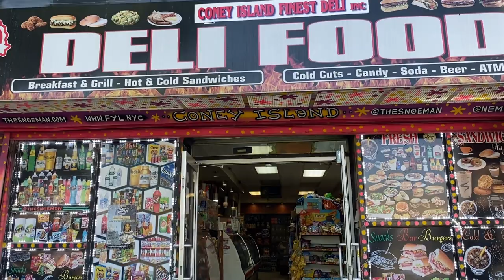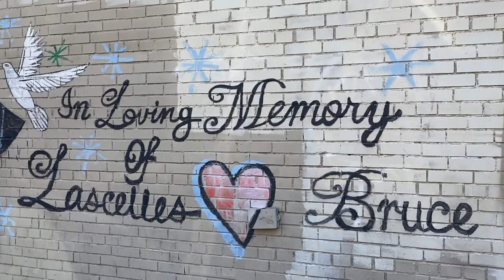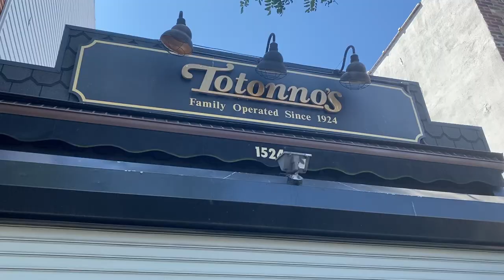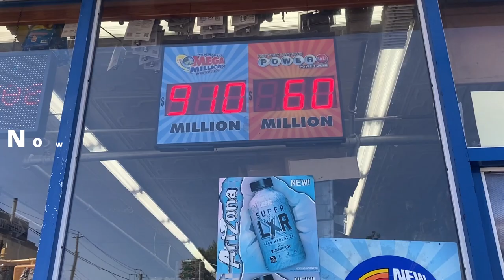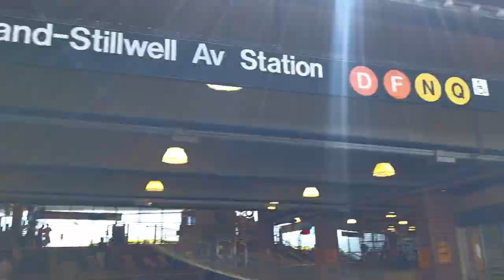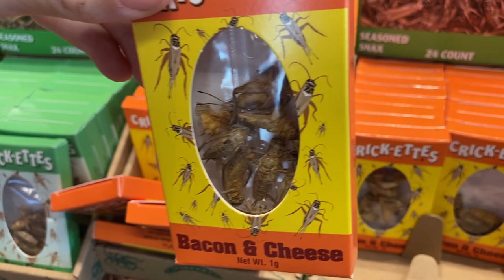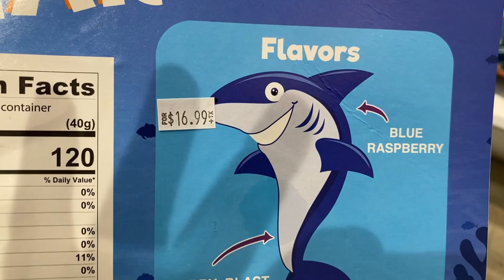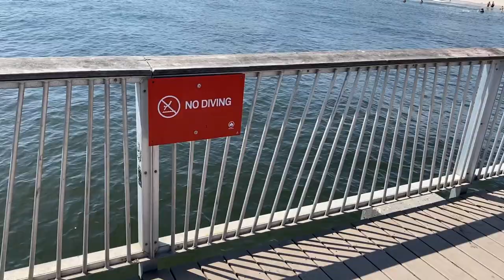Coney Island Diaries: Where My American Journey Began |lifestyle vlog| life motivation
Hello, everyone! Originally, I work as a professional cleaner in New York City. However, on this channel, we're not focusing on cleaning; instead, we'll be sharing our travel experiences and daily life. Thank you for joining me!
(Please let me know which channel are you interested for your product)